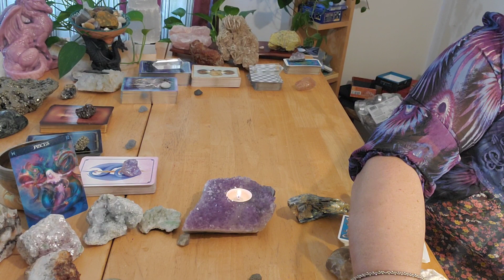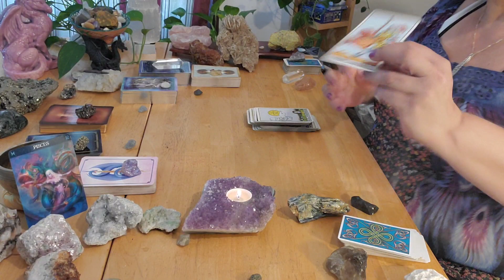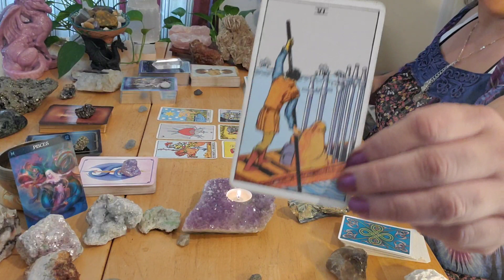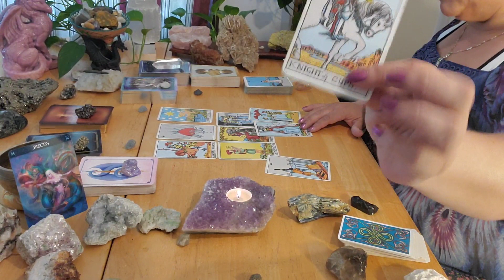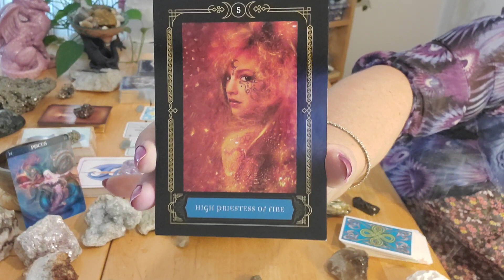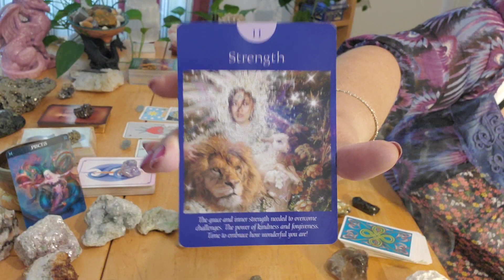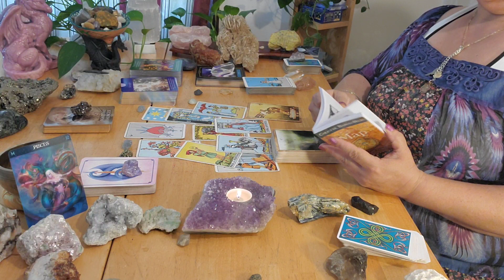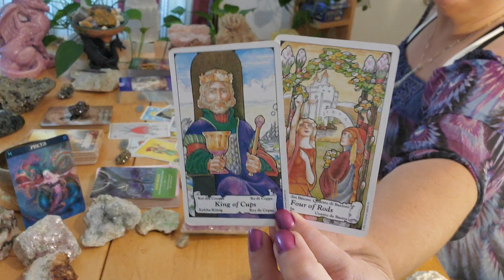PISCES *YOU ASKED FOR IT, WELL, HERE IT COMES!* AND PICK-A-CARD MAY 12 - 18